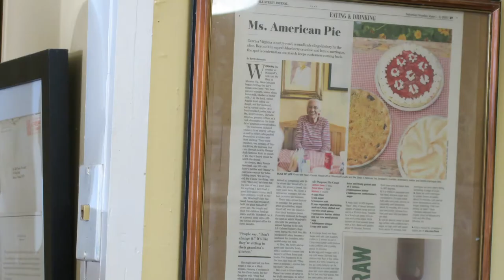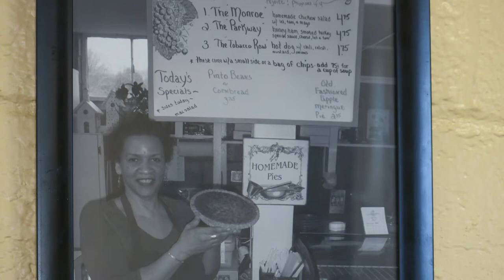The Best Apple Pie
The Colonnade Club team visited the Woodruff's store for a very engaging  baking session of The Best Apple. We equally enjoyed learning about Woodruff's family legacy.